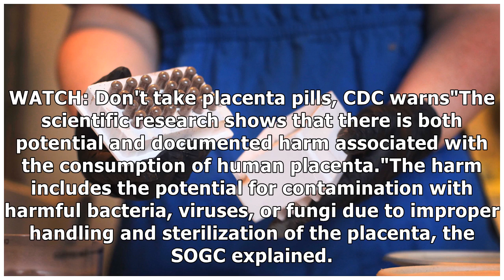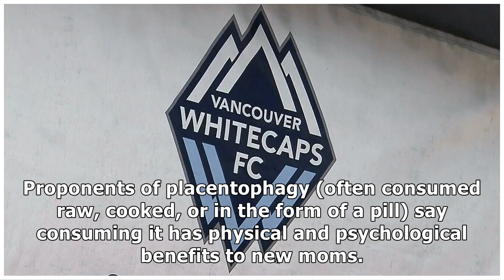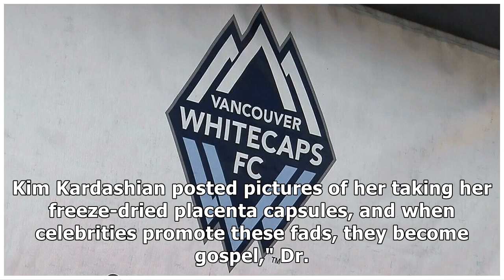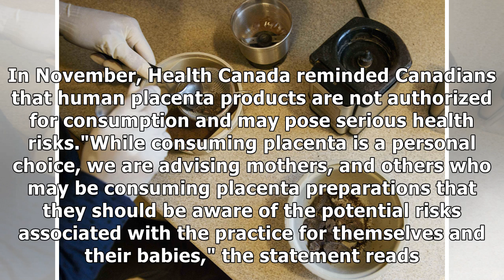Eating Placenta Has No Benefit And May Cause Harm, Canadian Obstetricians Warn